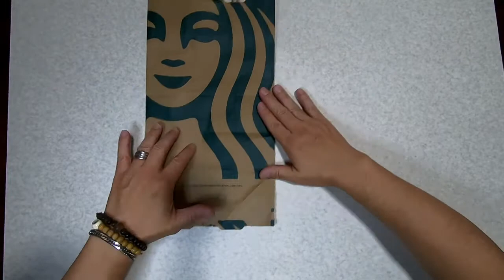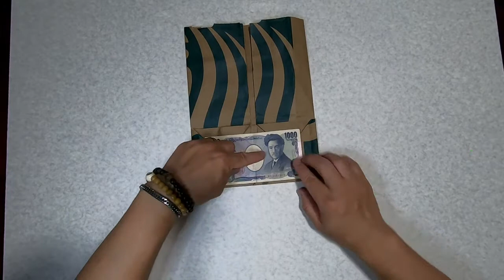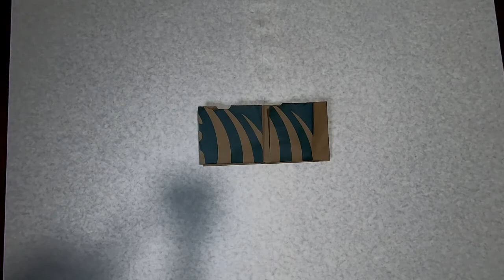【おりがみ】スタバ財布(新紙袋)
スタバの新しい紙袋で財布（札入れと小銭入れ）を作りました。

メインのBGMは「やまぐちすず」さんの「あいことば」を使わせていただきました。
使用許可ありがとうございます。（感謝）